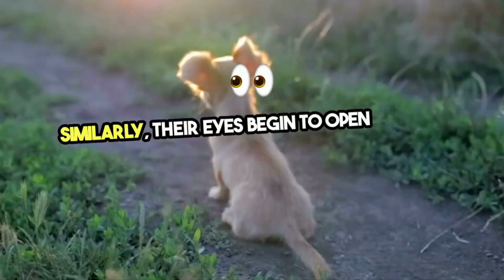Incredible Fact: Puppies Born Deaf!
Puppies Are Born Deaf and Blind. When puppies are born, their eyes and ears are closed. They first rely on their sense of touch and smell to navigate the world.